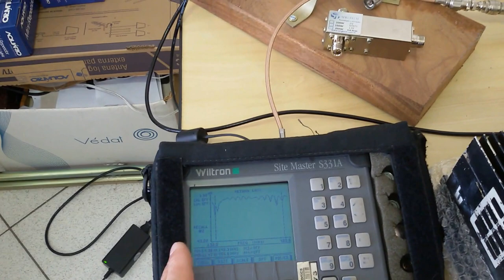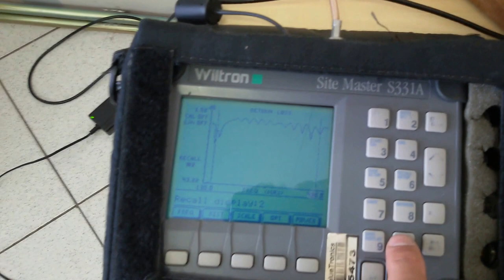GIGA DE TESTES COMPARATIVOS DE ANTENAS DUAL BAND NAGOYA E SERGTECH SERGTEC